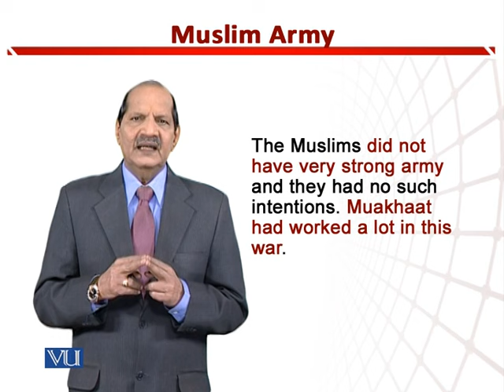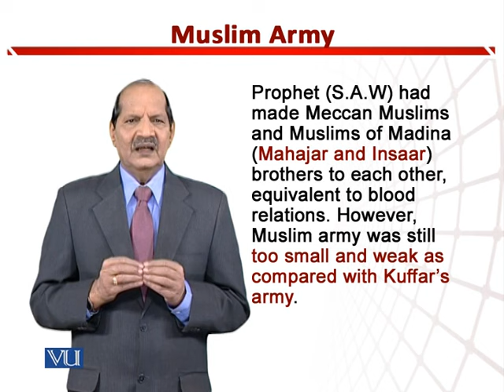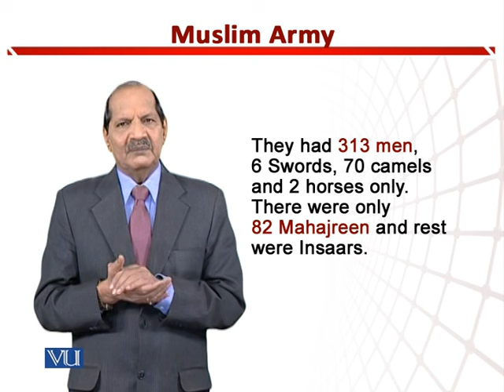Muslim Army | Teaching of Social Studies & Islamiat in Early Years of Education | EDU306_Topic140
Topic140: Muslim Army,
By Dr. Zafar Cheema